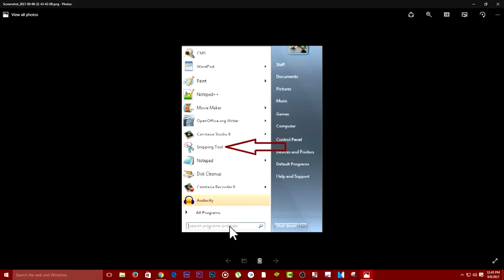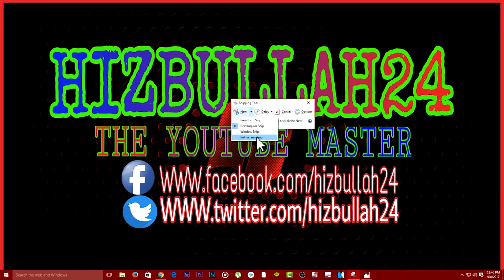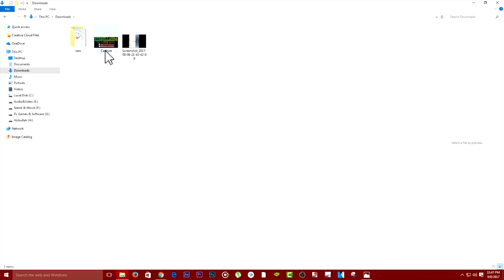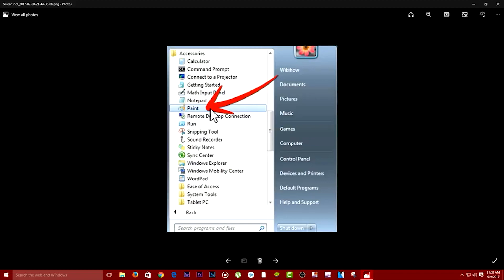How to take Screenshots in Windows 10 - How to Print Screen in Windows 10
How to Print Screen Windows 10. How to Print screen on Windows 10. How to take Screenshots in Windows 10. Windows 10 How to Print Screen. Windows 10 Screen Capture. This is so you can capture your Screen Image & then Paste it into a Photo Editor of your choice.

KiK Username : Topic 4 You